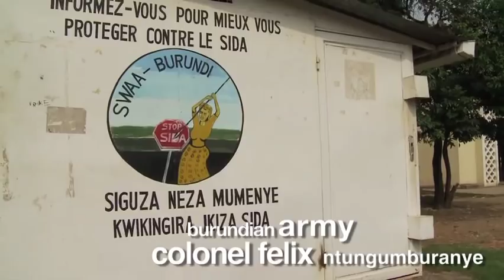Heroes of HIV - The Colonel (IRIN Films)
Colonel Felix Ntungumburanye was the first member of the Burundian army to declare himself HIV-positive. Not only that, but he disclosed his status during Burundi's long civil war, leaving him fighting on two fronts -- the enemy as well as stigma. Ten years later, and largely thanks to the colonel's bravery, much has changed in the Burundian army.